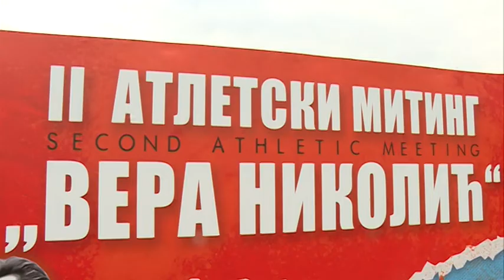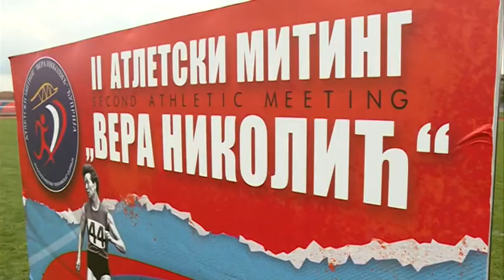Info - Najava Drugog atletskog mitinga "Vera Nikolić" u Ćupriji (TV KCN 29.04.2022)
Na atletskom stadionu u Ćupriji, 8.maja biće održan Drugi atletski miting ,,Vera Nikolić“. Na programu je osam atletskih disciplina, a očekuje se dolazak najvećih trkača iz Srbije i zemalja okruženja. Početak mitinga je u 15 sati a ulaz je slobodan.

Reporter: Jelena Lukić
Snimatelj: Saša Jović
Montaža: Vesna Dobrosavljević Đukanović
proizvodnja: Kopernikus RTV Jagodina